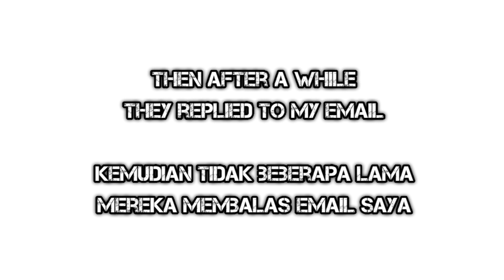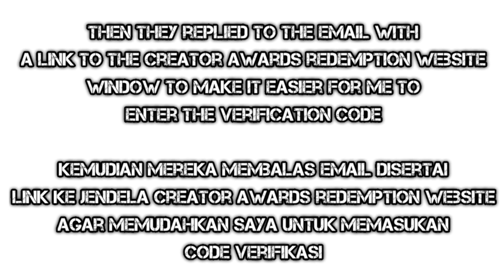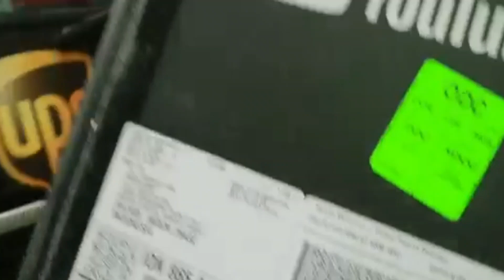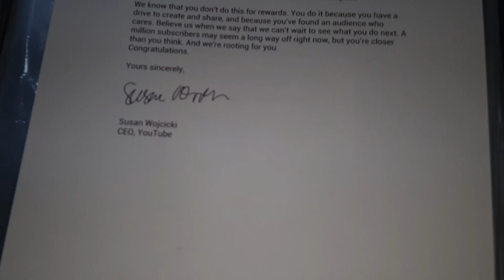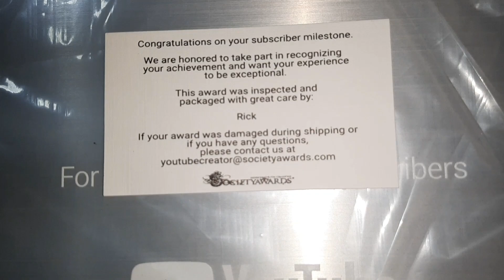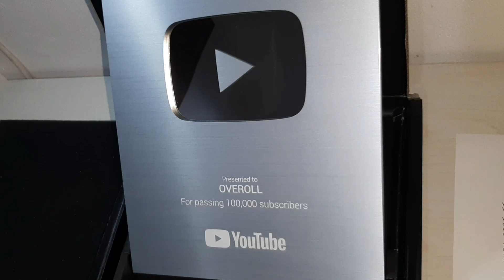Unboxing Silver Play Button Growtopia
✅ OVEROLL World : BUYWINGS ~ BUYAURA ~ ~ BUYGUITAR ~ OVEROLL ~ OVEROLLGT ~ OVERXP ~ YOUTUBERS